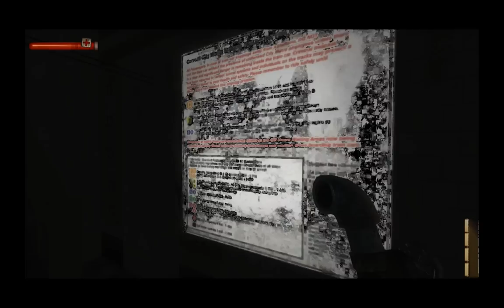Condemned Criminal Origins Lets Play Par 4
Här kommer en ny del av Condemned Criminal Origins Serien :D

Jag såg att Bliden blev lire konstig en stund i Filmen men hoppas det inte gör allt för mycket :)

Mvh / ZyXEL (Stefan)